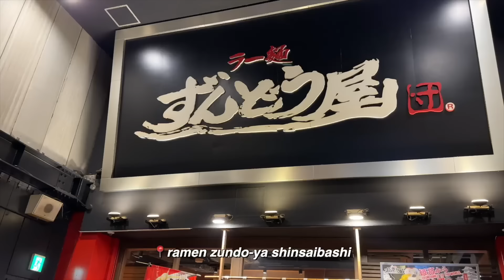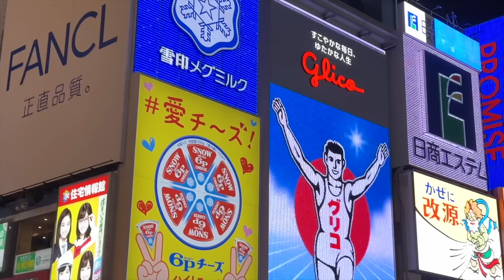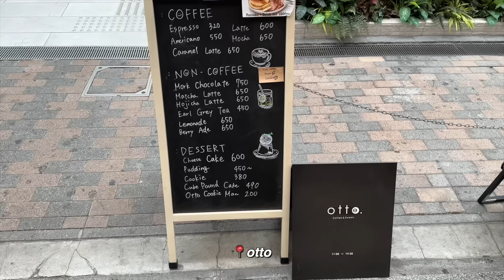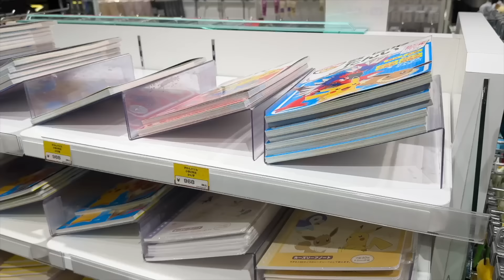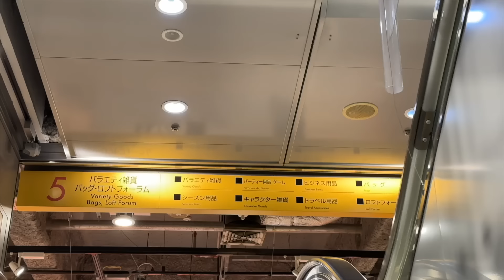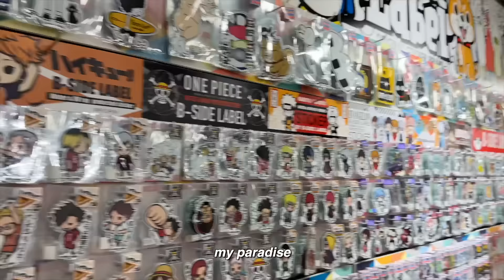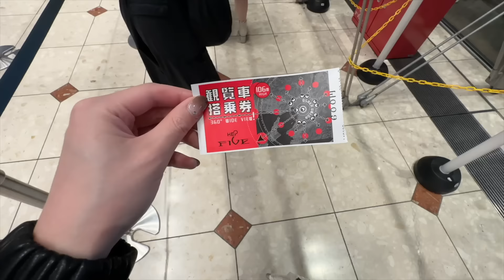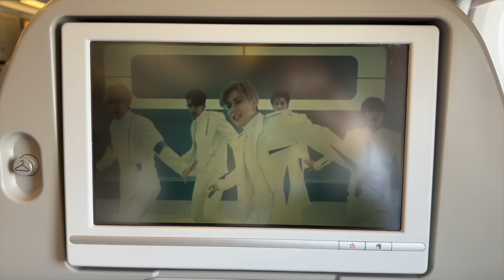JAPAN VLOG: OSAKA & KYOTO | good food in dotonbori, shopping, miffy store, fun in arashiyama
here is the FINAL video in my japan vlog series!! :') my time in osaka and kyoto

in this vlog amanda and i rode the shinkansen to osaka, had lots of good food in dotonbori, did a lot of shopping, then we went to kyoto and visited the arashiyama miffy sakura kitchen store as well as the famous bamboo grove! hope you enjoy this video as much as we enjoyed our time there :D

that concludes the vlogs from my japan trip in october, BUT stay tuned for my KOREA videos from october and november as well!! i stayed in korea for a whole MONTH

LOVE, NEEN.

CAPTION TRANSLATIONS
➤ you can contribute caption translations for this video here: (coming soon!)

valid until: January 31, 2024

SOCIALS
☆ art instagram: somiyudraws
☆ webtoon: SOMIYU